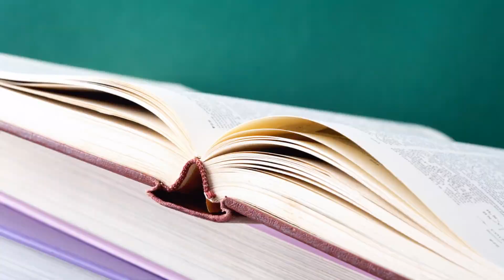10 Morning Habits to Supercharge Your Day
In this video, we're going to show you 10 morning habits that will help you supercharge your day.

From eating breakfast to getting your workouts in, these simple habits will help you start your day off on the right foot and reach your goals for the day. By following these tips, you'll be able to Supercharge your day and achieve your goals!
Are you tired of waking up feeling sluggish and unproductive? Do you wish to kick-start your day with an abundance of energy and motivation? Look no further! In this captivating video, "10 Morning Habits to Supercharge Your Day," we unveil the secrets to transforming your mornings into a powerhouse of success and vitality.

Prepare to revolutionize your daily routine as we present ten incredible habits that will set you on the path to greatness. We'll dive deep into scientifically backed strategies to optimize your mornings, ensuring you seize every opportunity the day has to offer. From simple yet impactful practices to inspiring lifestyle modifications, this video covers a vast array of techniques that can supercharge your day.

Discover the immense benefits of practices such as early morning exercise, mindfulness meditation, and gratitude journaling. Learn how tweaking your nutrition and hydration choices can enhance your cognitive abilities and productivity levels throughout the day. We also explore the power of setting goals, prioritizing tasks, and creating a structured routine, empowering you to stay focused and accomplish more.

Join us in this transformative journey towards creating a fulfilling and purpose-driven life. We all deserve mornings filled with enthusiasm and optimism, and with these expert tips, you'll be equipped to conquer any challenge that comes your way.

Don't let another morning slip by unnoticed. Embrace the "10 Morning Habits to Supercharge Your Day" and unlock your true potential. Start your mornings right, ignite your inner fire, and pave the way for a sensational day ahead! Watch now and embark on a life-changing transformation!